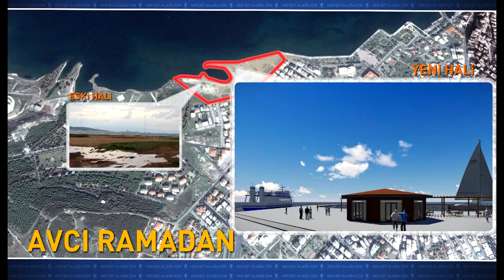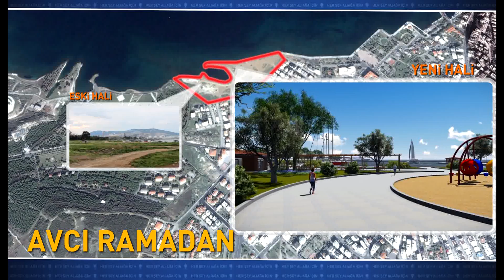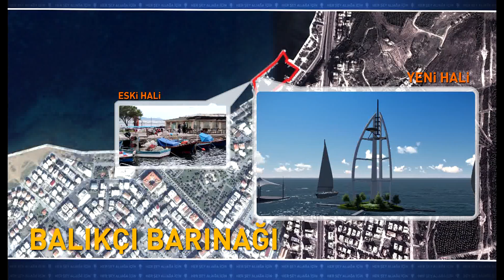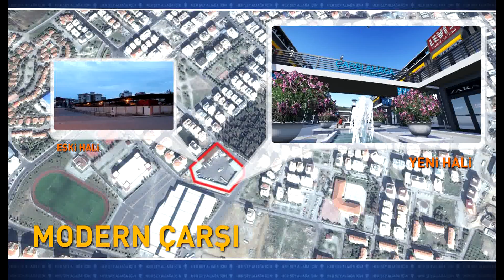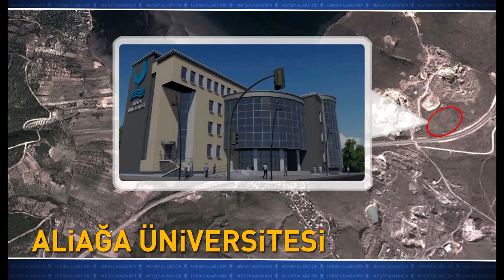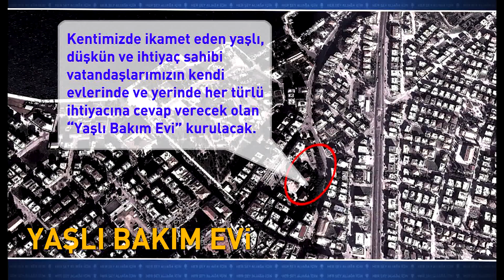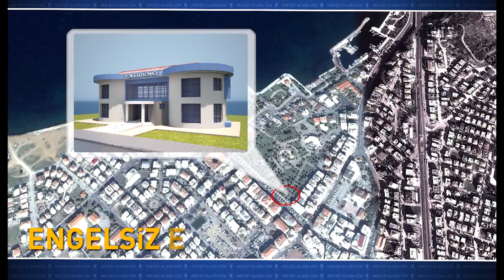AK PARTİ ALİAĞA BELEDİYE BAŞKAN ADAYI ETEM YORULMAZ-PROJELER